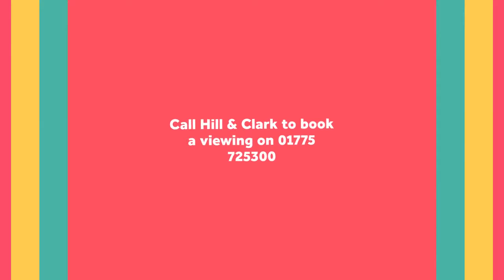18 akita close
3 Bedroom house with garage